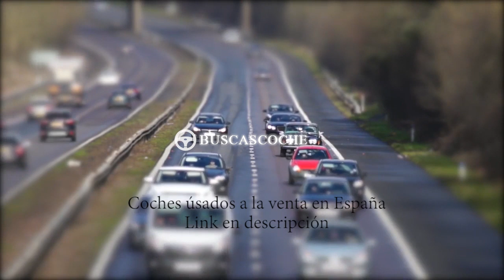Volkswagen Caddy desde 3500€, mejores ofertas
Ultimos coches Volkswagen Caddy usados en venta, visita para verlos.